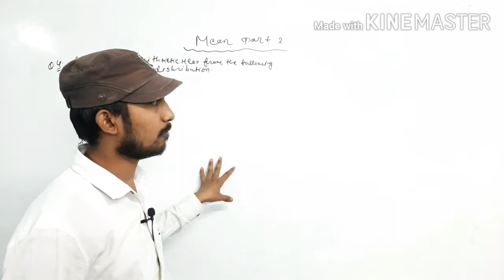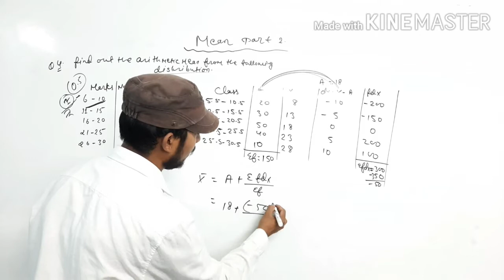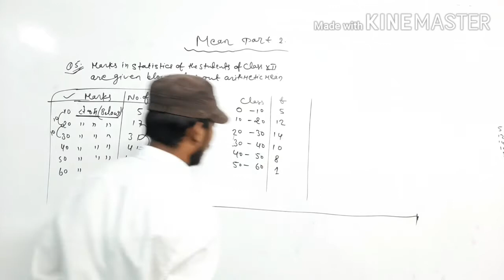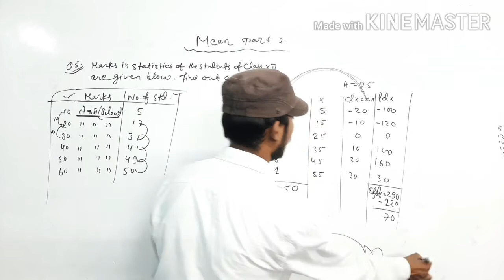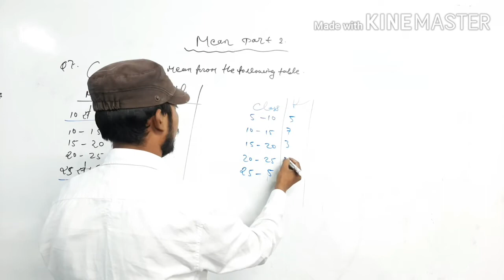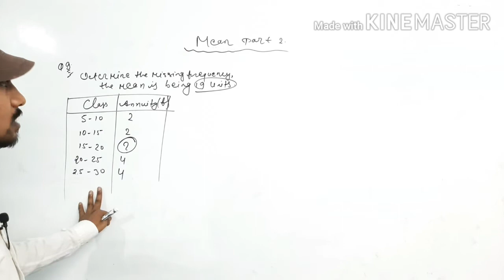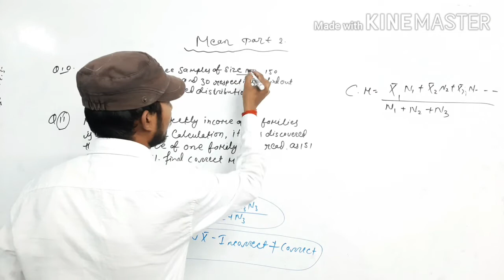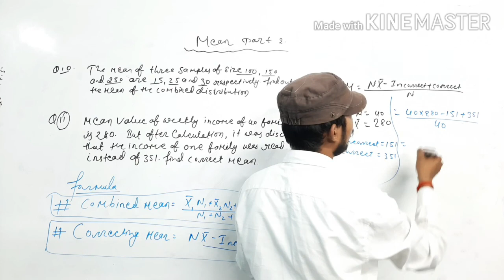Mean ...part 2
Mean